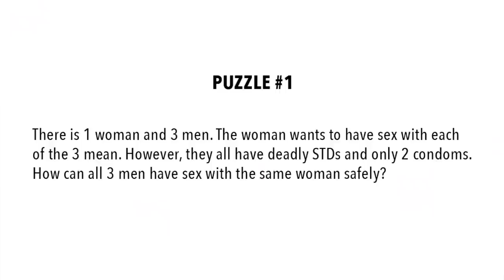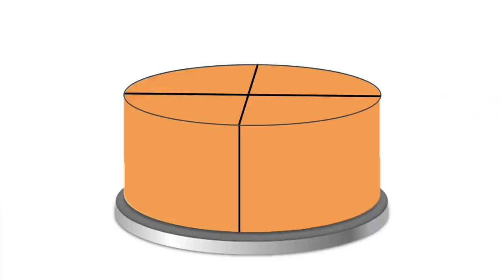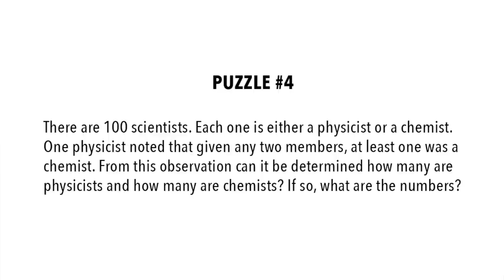Test your Friends with these Logic Puzzles! (ft. Nelson Dellis)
Riddle BrainTeaser @NelsonDellis called me with 4 awesome logic puzzle. Super fun to solve. Hope you enjoy.
Try them on your friends and families!

WES THEME SONG (By Eric Vanier)

Wes Barker is a Canadian magician and comedian doing funny tricks, and telling great stories. You may know me from my TV show Big Trick Energy (truTV, Hulu, Netflix). Watch here for hilarious, ridiculous, and unfiltered ideas with magic, stunts, and pranks. Either I'm the funniest magician who is also a stand-up comic, or maybe I'm the comic who is the best at magic? Either way you get the idea. I tour all over doing colleges, comedy clubs, and corporate events. Catch the adventures and tricks right here. With this magician / comedian from Vancouver, based out of Toronto, Canada. I make funny stuff. That’s my only rule. Everything has to be funny, from street magic to stage illusions, as long as there is a joke to be made. I do magic tricks, sketches, stand-up comedy, card tricks, mind reading, and tricks with naked people. I’ve been on America’s Got Talent, Penn & Teller: Fool Us, MTV Greatest Party Stories Ever, and Wizard Wars. You can find me pulling pranks on friends, gags on strangers, or just general sleight of hand, magic, illusions, and the occasional bar bet. Wes Barker also hosts a podcast with Chris Ramsay called Bottom Of The Barrel. Go check it out!